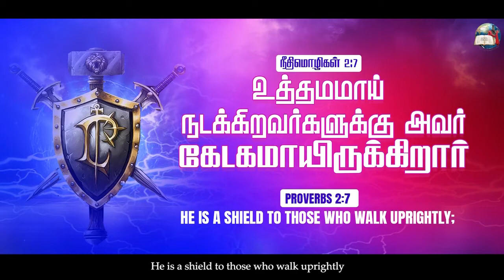June Month Promise Message | Evg T Stephen | Sathiyamgospel | 01 June, 2023